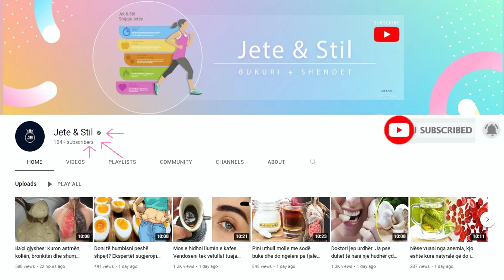Filloni të hani këto ushqime çdo ditë dhe do përmirësoni shikimin tuaj 100%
Specat e kuq kanë shumë vitaminë C. Kjo është e mirë për enët e gjakut në sytë tuaj dhe shkenca sugjeron se mund të ulë rrezikun e marrjes së katarakteve. Zinku sjell vitaminën A nga mëlçia në retinën tuaj, ku përdoret si pigment mbrojtës i melaninës. Frutat dhe perimet me ngjyrë portokalli si patatja e ëmbël, karrotat, mango dhe kajsi janë të larta në beta-karotene, një formë e vitaminës A që ndihmon shikimin.

Red peppers are high in vitamin C. This is good for the blood vessels in your eyes, and science suggests it may lower your risk of getting cataracts. Zinc brings vitamin A from the liver to your retina, where it is used as a protective melanin pigment. Orange-colored fruits and vegetables such as sweet potatoes, carrots, mangoes and apricots are high in beta-carotene, a form of vitamin A that helps eyesight.